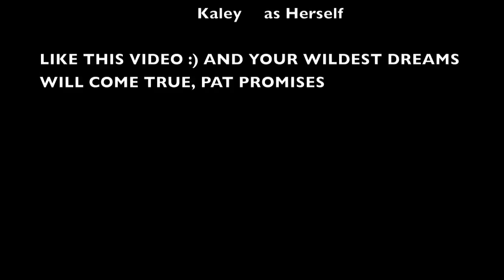Arnold House - Arnold Shop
Arnold House takes it to the next level with this video release! Enjoy!